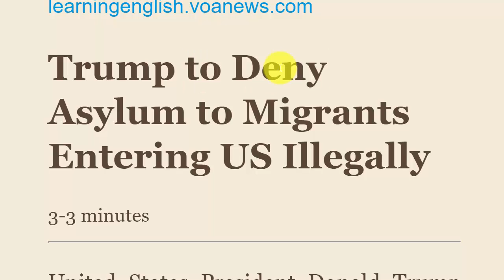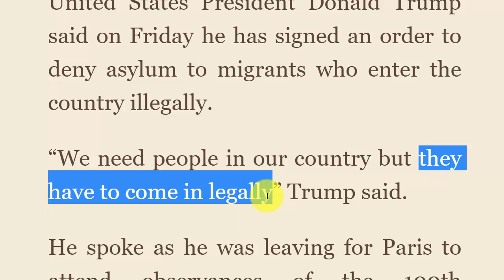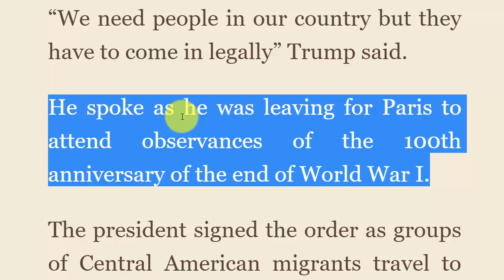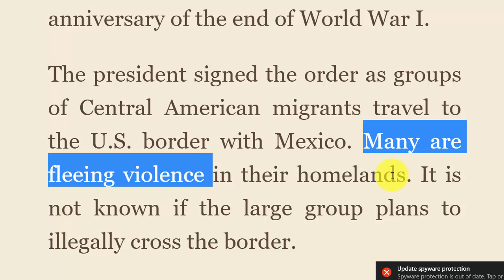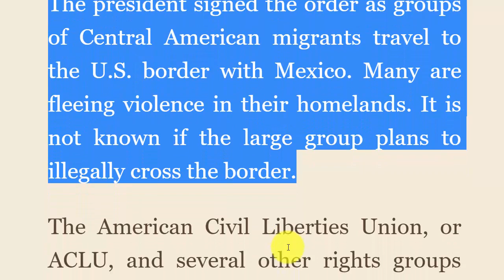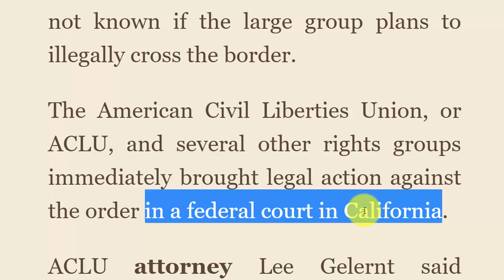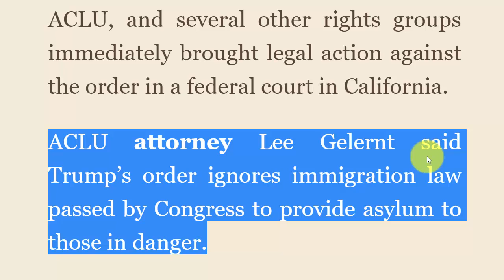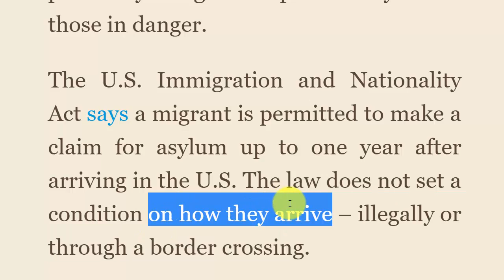تعلم القراءة بالانجليزية واحفظ مئات الكلمات دون نسيان مقال عن قانون لجوء جديد في امريكا 01